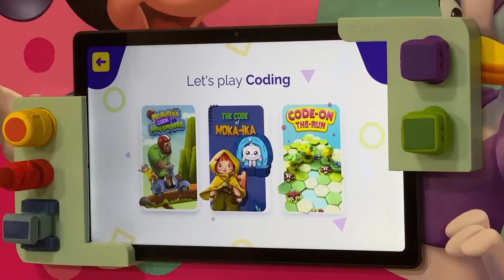Visual Coding For Kids! | Unboxing Tacto Coding X PlayShifu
Our little STEM champ MellyBee unboxes Tacto Coding as she explores the world of coding with a visual delight. 🤩

Tacto Coding is a coding kit designed by coder parents to introduce the world of coding to curious minds around the world. 🧐

Kit comes with 5 interactive figurines - Rotate - 1, Slide - 1, Fuction - 2 and Draw - 1 ✨

🔹 Learn problem-solving, analytical thinking, and improve logical skills as you think on your feet to cross obstacles.

🔹 Input-output, loops, sequences, and selections are now all child’s play!

🔹 Visual cues and innovative touch technology make it fun and interesting for little ones to stay engaged!